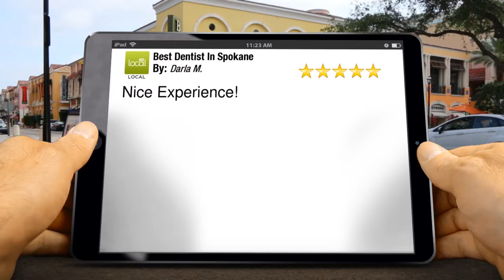Best Dentist Review Spokane Incredible Five Star Review by Darla M.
Excellent Review

Nice Experience!

Best Dentist In Spokane
2618 N Madelia Suite 103
Spokane WA
99209